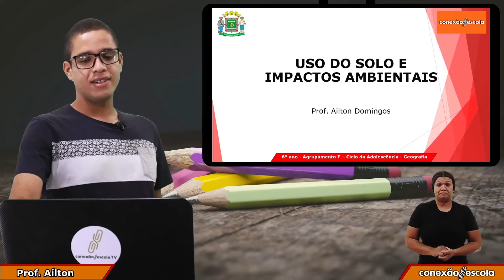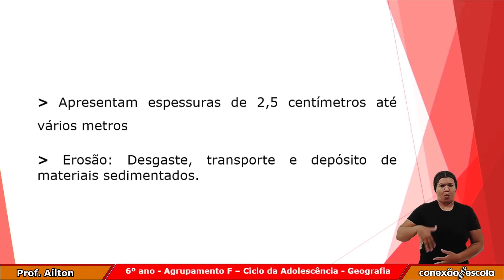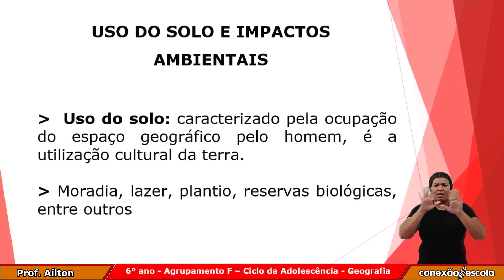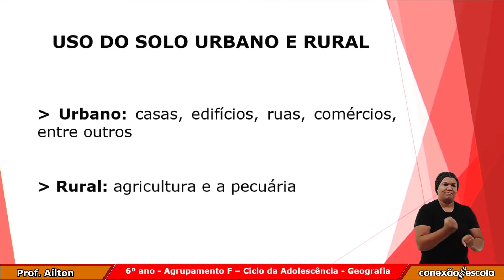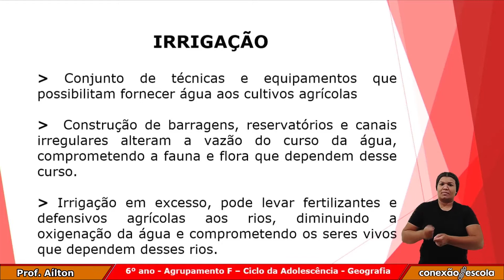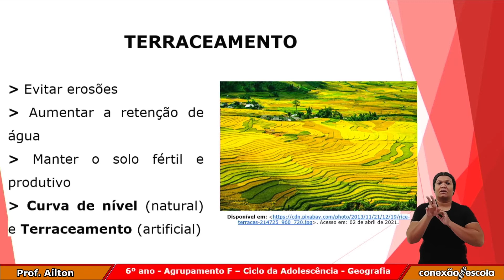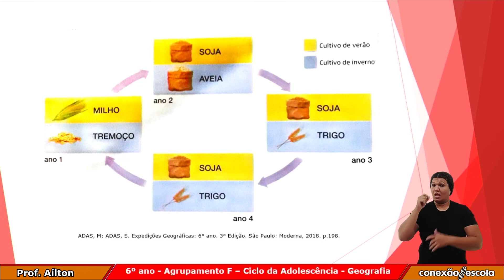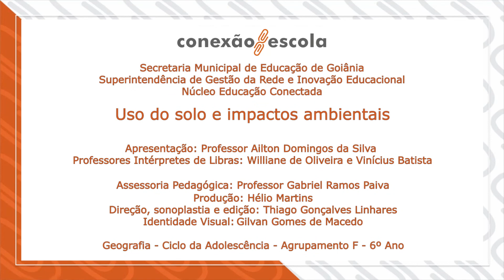6 Ano - Geografia - Uso do Solo e Impacto Ambientais